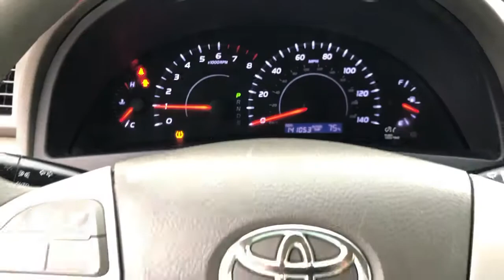2011 Toyota Camry Hattiesburg, Lumberton, Sumrall, Ellisville, Wiggins, MS P6343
Green Used 2011 Toyota Camry available in Hattiesburg, Mississippi at Toyota of Hattiesburg. Servicing the Lumberton, Sumrall, Ellisville, Wiggins, MS area.